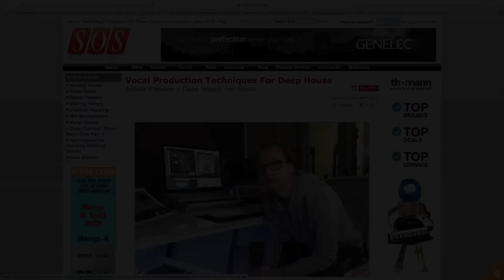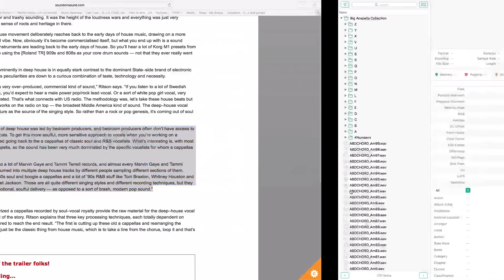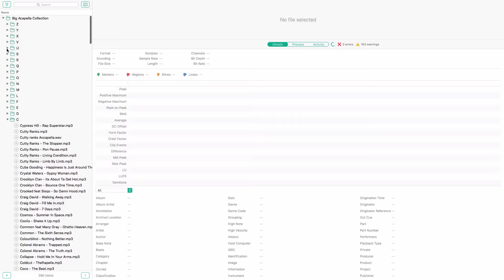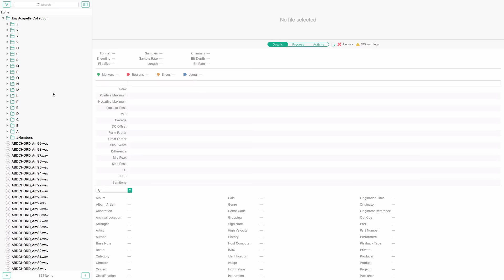RnB Vocals - Is this the reason so many people use the same acapellas?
Watch this video to see the reason why I think perhaps people are often using the same RnB Vocals pitched down. Shout to Sound On Sound Magazine once again for the inspiration. Let me know your thoughts!